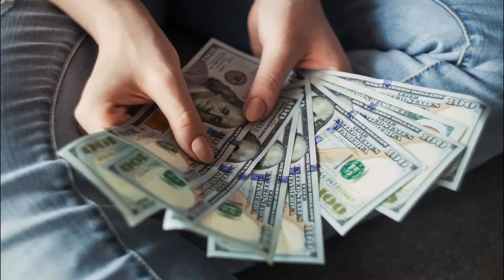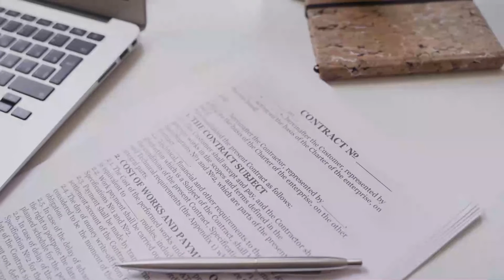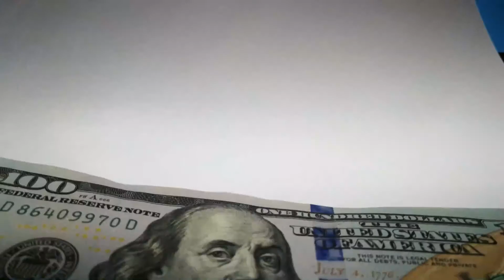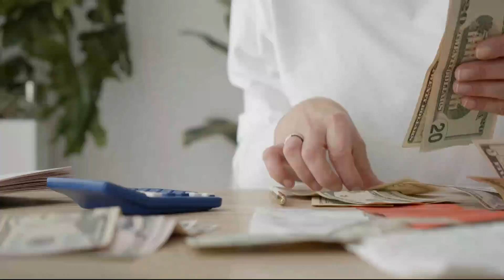How Much Does Radamel Falcao Make?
How Much Does Radamel Falcao Make? Today, we will be talking about footballer Radamel Falcao, and seeing how much he earns from football.

Radamel Falcao García Zárate is a Columbian professional footballer who currently plays for Galatasaray in Turkey’s top-flight league and the current captain of the Columbian national team. The forward has had an illustrious career playing with clubs in top leagues across Europe and South America including FC Porto, Atletico Madrid, Manchester United, Chelsea, and Monaco. Let’s break down Falcao’s income.

Wages- In September 2019, the Columbian captain joined Galatasaray on a free transfer from Monaco signing a 3-year contract receiving an annual salary, bonuses, and image rights amounting to around $6 million a year or $500, 000 a month.
Brand endorsements and sponsorships- Falcao has endorsement deals with several major brands including Puma, Gillette, and Gatorade worth $4 million a year. This translates to approximately $333, 000 a month.
Expenses- All expenses add up to about $2 million a year leaving the striker with slightly over 8 million dollars for taxation.
Taxes- After expenses, Falcao makes $8 million which is liable for the 15% tax. This translates to around $1.2 million in taxes.